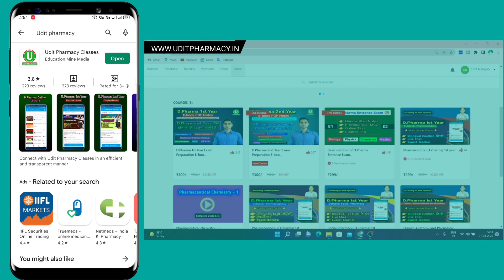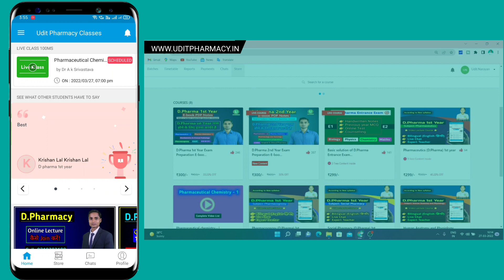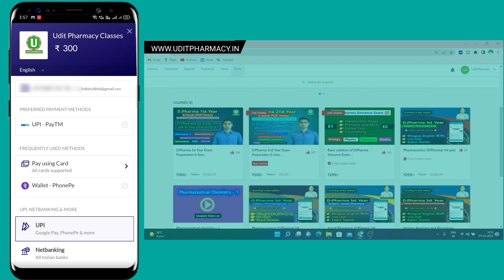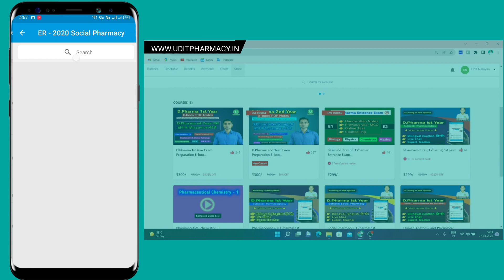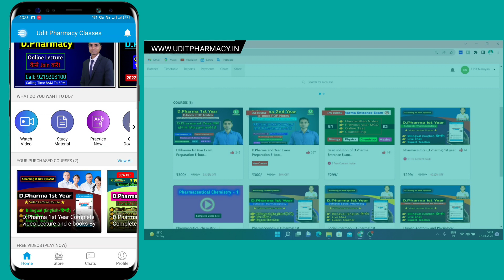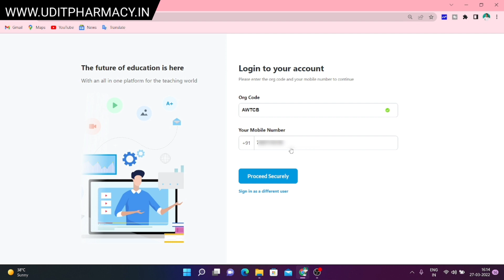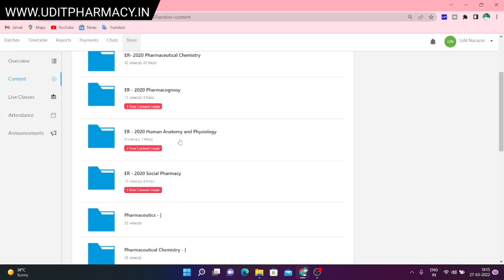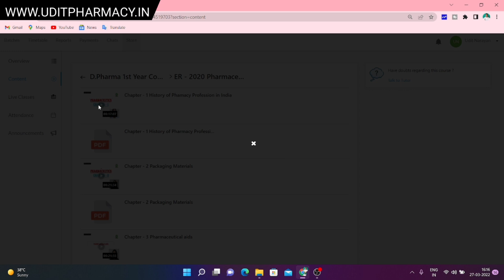Udit Pharmacy Classes App की कंप्लीट जानकारी एक वीडियो में | how to use Udit pharmacy app